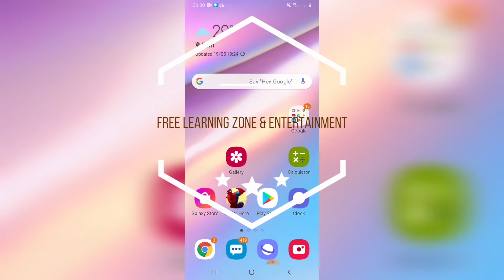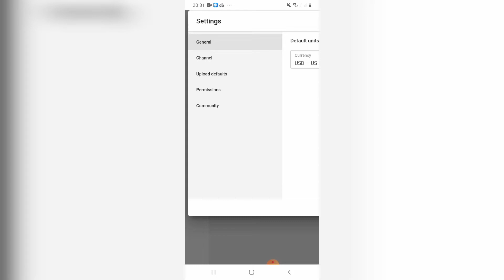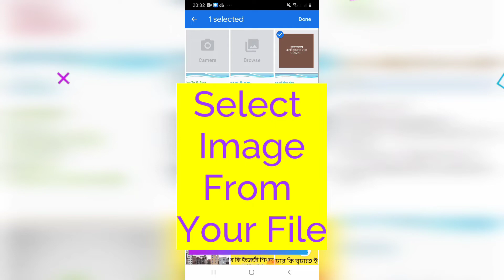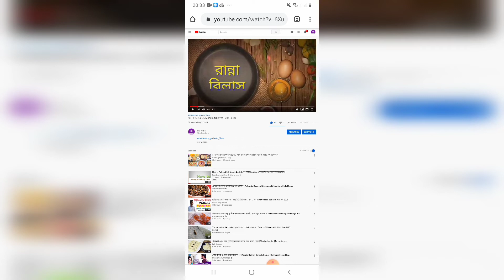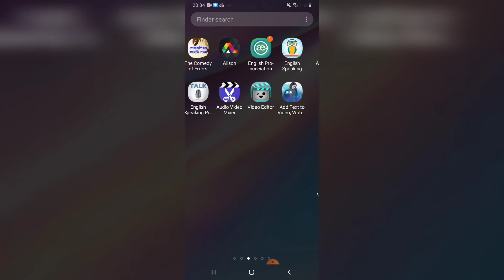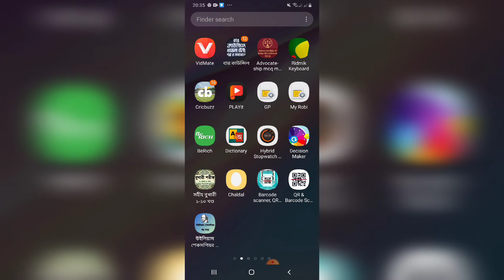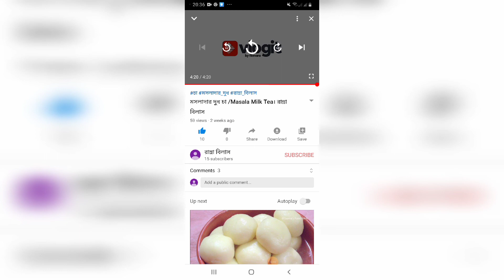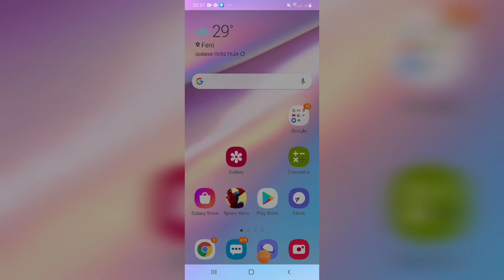Youtube Watermark not Showing Up (Solution 2023)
Relateকিভাবে Youtube এ Branding Watermark set up ও Watermark not Showing Up সমস্যা Solve করবেন তা জানতে Vedio টি দেখে নিন।
In this vedio,You will learn how to set up youtube branding Watermark and how to solve watermark not showing up problem.